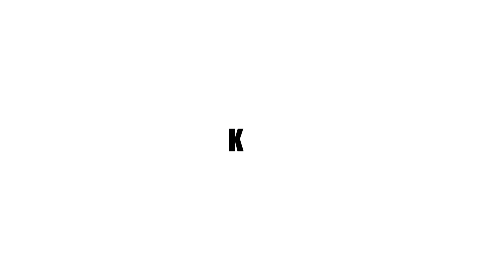凱咪不用香水了！發生什麼事？香水控必看，一起昇華吧！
曾經的愛香狂人，如今幾乎滴香不沾！到底發生什麼轉變？就讓凱咪說給你聽！本集獻給所有愛香懂香的朋友們，以及正在尋找自己味道的朋友們，看完你會更了解自己的味道！

在香氛過剩的世代～沒有味道的味道，才是最棒的味道！